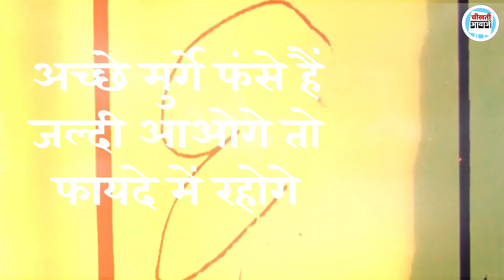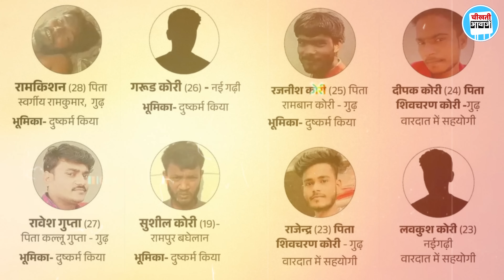Rewa Case | रीवा कांड का काला सच, पुलिस ने नही की समय पर कार्यवाही..?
Rewa Case: मध्य प्रदेश के रीवा जिले में एक हैरान करने वाला मामला सामने आया है जिसकी चर्चा हर तरफ हो रही है सबसे बड़ी बात यह है कि इस पूरे मामले पर पुलिस के द्वारा कोई सख्त कार्रवाई समय पर नहीं की गई क्योंकि पुलिस रीवा रीजनल इंडस्ट्री कॉन्क्लेव के दौरान अतिथियों के स्वागत में लगी रही.